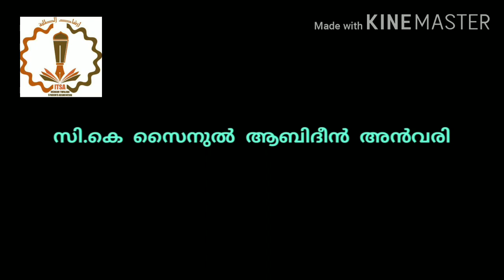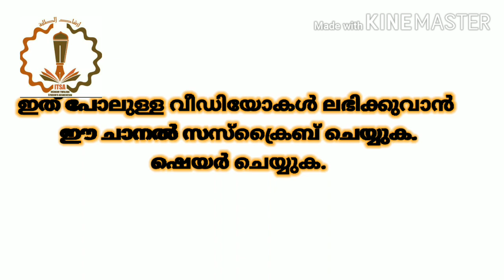ITSA Media യുടെ റമളാൻ ക്യാമ്പയ്ൻ PART:5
ഉസ്താദ് സി.കെ.സൈനുൽ ആബിദീൻ അൻവരി
വിശയം: ആത്മശുചീകരണം